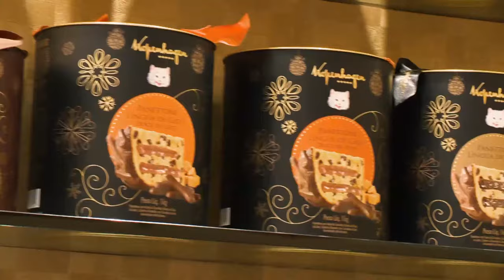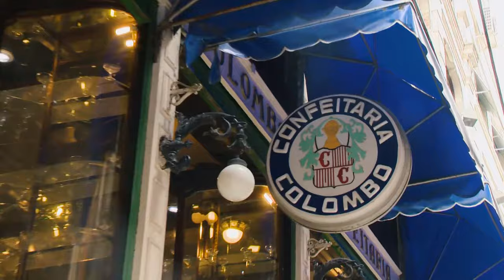Leticia Moreinos Schwartz and Hubert Keller in Rio de Janeiro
Native carioca Leticia Moreinos Schwartz takes Chef Hubert Keller into some of Rio’s most magical places. Embark on this journey with then as they taste some delicious food along the way.